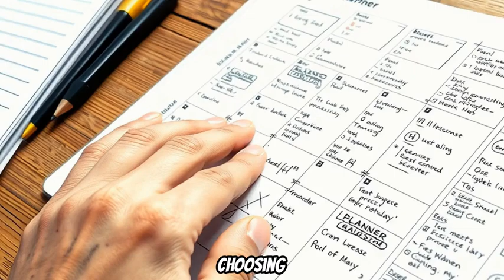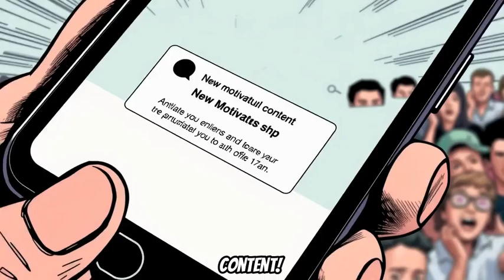Success is built on the foundation of discipline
Welcome to today's transformative journey on Unstoppable Journeys, where we unlock the truth about discipline—the key ingredient to success. In this inspiring session, we delve into the heart of personal growth, exploring how discipline transcends mere willpower and becomes the bedrock of your achievements. You'll discover practical tips and real-life examples that illustrate how unwavering commitment can help you navigate challenges and stay steadfast in your goals.

Join us as we cultivate habits that support your dreams, focusing on setting clear, achievable objectives and breaking them down into manageable steps. This journey is not just about self-mastery; it's about creating waves of change, inspiring others, and living with gratitude and emotional intelligence. Let's continue to grow together, nurturing positivity and motivation in every aspect of life.

Share your personal experiences in the comments and inspire others with your journey. Remember, you are unstoppable.